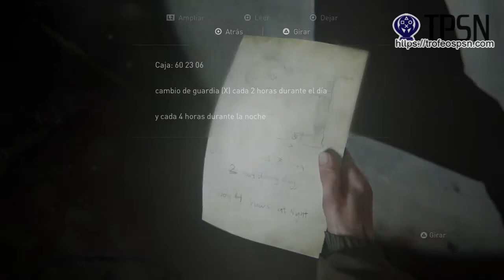The Last of Us 2 Trofeos 🏆 La grandeza nace de pequeños comienzos - Encuentra el anillo grabado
Como Conseguir el Trofeo La grandeza nace de pequeños comienzos - Encuentra el anillo grabado en en The Last Of Us Parte II trofeos, a continuación te mostramos los pasos:

00:00:13 - Seleccionamos Seattle día 1, después Centro.
00:00:21 - Nos dirigimos hacía la entrada del edificio derruido.
00:00:46 - Entramos en el edificio derruido.
00:01:11 - Lucha con los infectados. (hemos omitido la batalla)
00:01:41 - Coge la nota con la combinación. (60 23 06)
00:01:56 - Abre la caja Fuerte
00:02:30 - Ve al fondo a la derecha.
00:02:40 - Coge el anillo.
00:02:49 - Trofeo - La grandeza nace de pequeños comienzos
00:02:55 - SUSCRIBETE a nuestro canal :D

FICHA DEL TROFEO
Juego: The Last of Us 2
Trofeo: Ponle un sombrero a tu compañero
Acción : Encuentra el anillo grabado
Capitulo: 2
Ubicación: Seattle día 1
Evento: Centro